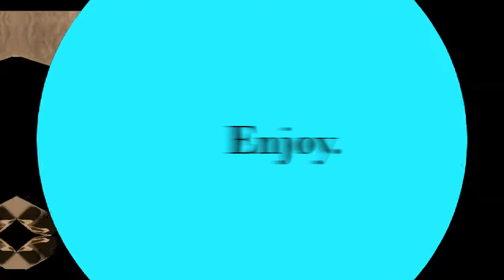Feral Heart-Sweater music video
Enjoy but please dont copy these charecters.